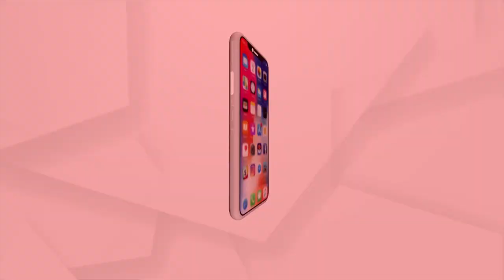Delhi Flood Catastrophe Wrought By Haryana, Alleges AAP, BJP Hits Back